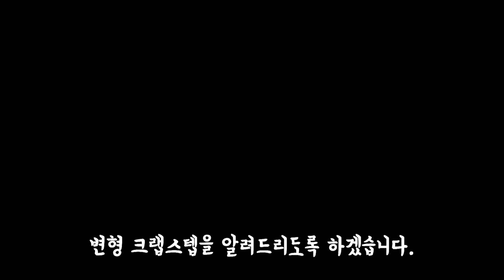[Tutorial] 크랩스텝 변형 배우기 CRAB STEP variation tutorial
CRAB STEP variation tutorial ( 크랩스텝 변형 따라해보기!)

 운동을 해야하긴 하는데,
재미도 없고,
어차피 오래 못할 것 같다구요?
수원에서 GX 제일 재밌게 하는 곳이 있습니다.
GX 전문가가 관리부터 그룹/개인수업까지 진행하는
인계동 한신(HS)휘트니스 GX
위치 : 인계동 하이마트 뒤, 한신아파트 앞